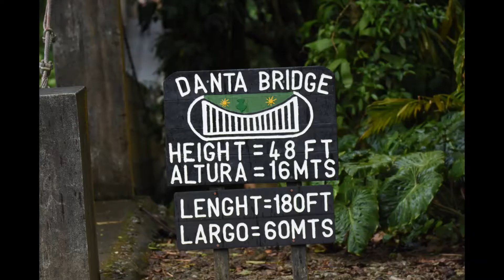1 22 2018 Arenal